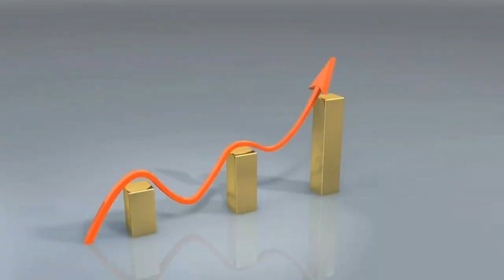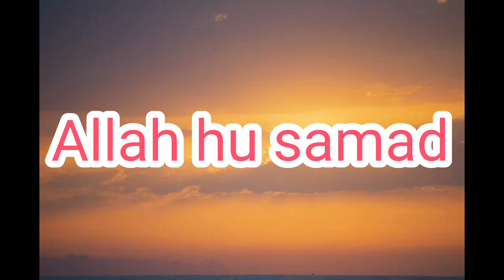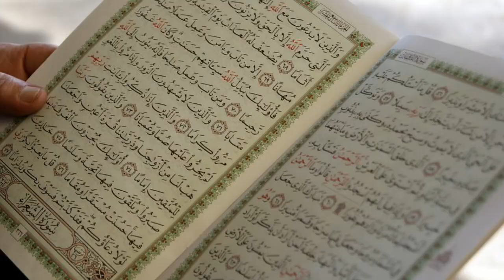Allah hu samad ka 3 Din ka powerful wazifa |Allah hu samad padhne ka wazifa in hindi |Qurani wazifa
Allah hu samad ka 3 Din ka powerful wazifa
Allah hu samad padhne ka wazifa in hindi
wazifa for hajat
Qurani wazifa
Allah o samad wazifa
Allah hu samad ki fazilat
powerful wazifa
islamic wazaif
wazifa for hajat in 3 days
Allah o samad ka wazifa